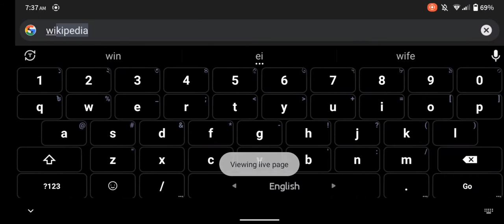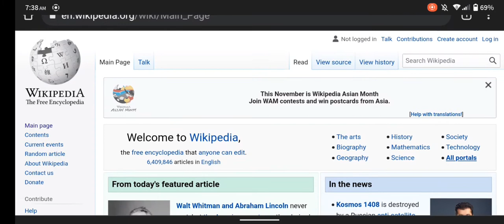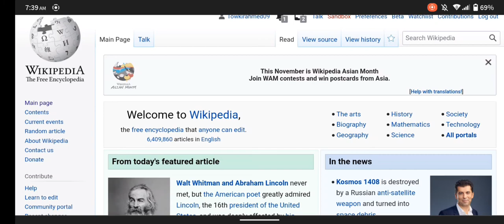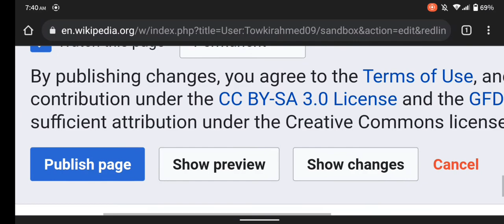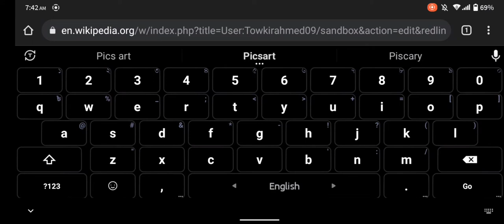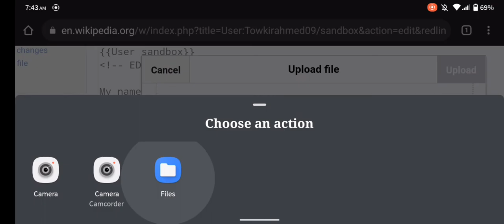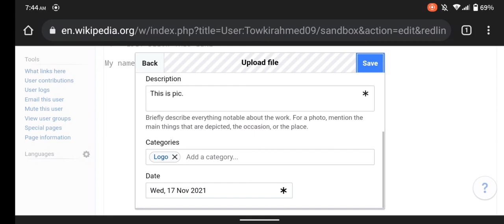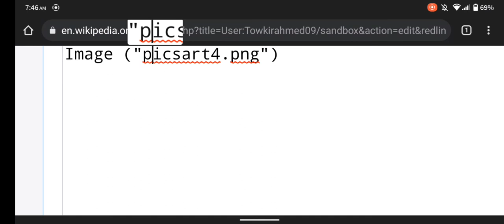How To Add Biography On Wikipedia By Phone | Wikipedia Bangla Tutorial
This video we will learn how to create wikipedia page or how to make a wikipedia page. Another question is how to create wikipedia account,how to create a wikipedia page for yourself or how to create a wiki page or how to get a wikipedia page or how to create a wikipedia page for my company. The answer of the following question is same. How to create a wikipedia page for a person or how to create a wikipedia page for a company or how to create wikipedia profile and how to create wikipedia article?  The answer is almost same
Wikipedia is a great platform to create wiki, make wiki or verify wiki.